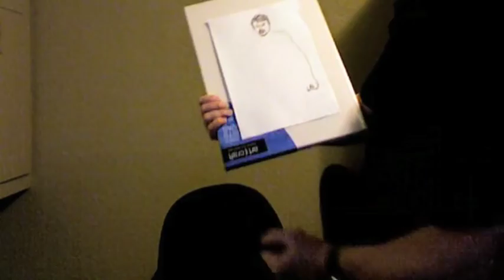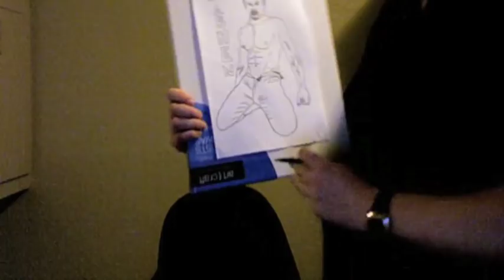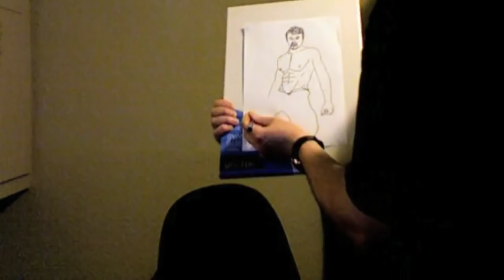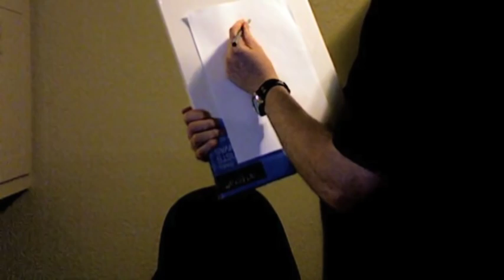It's only a speed drawing of Ashens! Enjoy!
Hey, look! It's only Ashens in a speed drawing video I made in 2010! I forgot I'd made it but I thought I'd share it with you. Check out Dr Stuart Ashen's YouTube channel and you can see the final drawing

Keep your cotton buds dry. WONGA!!!